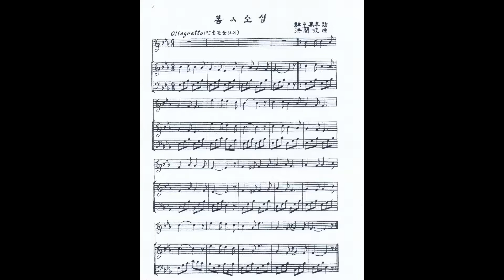홍난파 - 봄ㅅ소식